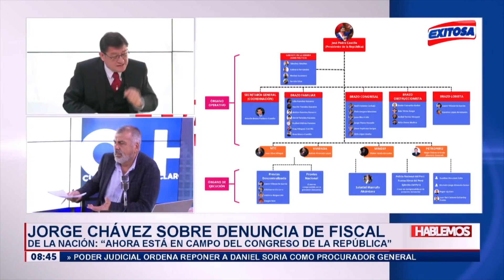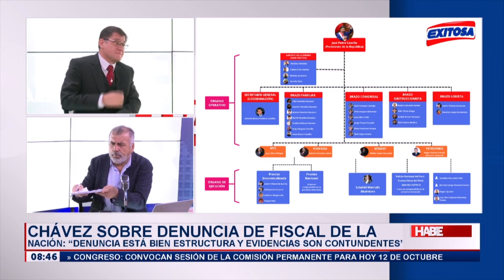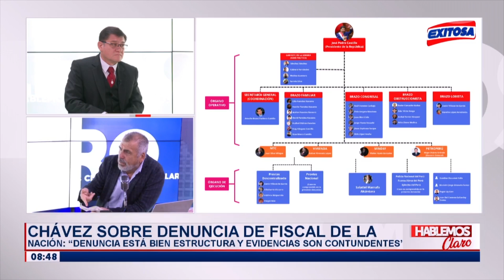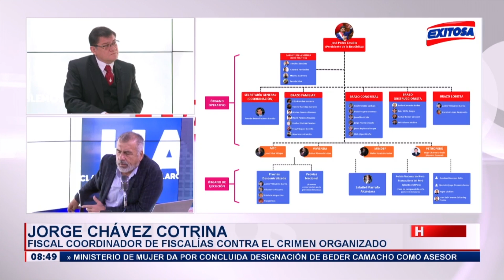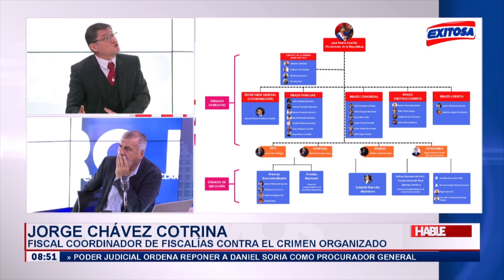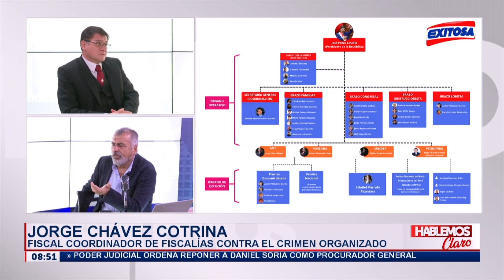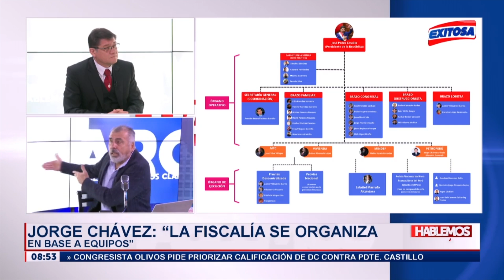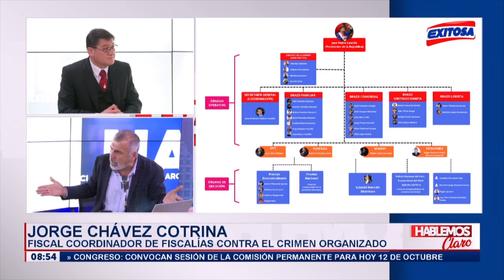🔴🔵Jorge Chávez: Denuncia de fiscal de la Nación contra el presidente tiene evidencias contundentes"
En Exitosa, Jorge Chávez Cotrina, fiscal coordinador de Fiscalías contra el Crimen Organizado, señaló que la denuncia de la fiscal de la Nación contra el presidente "está bien estructurada y las evidencias son contundentes".

Exitosa Perú
"La voz de los que no tienen voz"

Corporación Universal